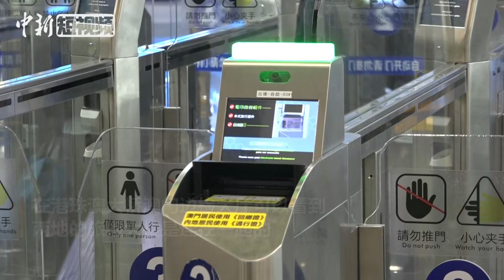港珠澳大桥澳门边检大厅：两地人员并肩合作 旅客便捷通关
12月20日是澳门回归祖国二十周年纪念日。近日，记者来到港珠澳大桥澳门边检大厅，看到由于两地旅检大楼连在一起建设，澳门与内地的工作人员可并肩在边界两边合作查验，让旅客能够一次性便捷通关。